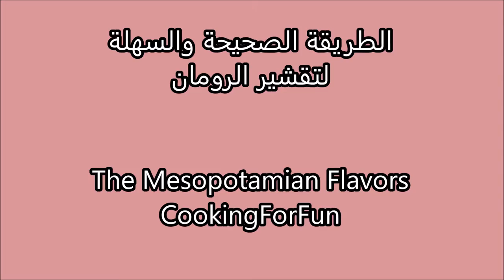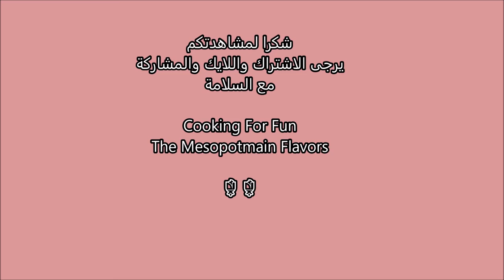الطريقة الصحيحة والسهلة لتقشير الرمان